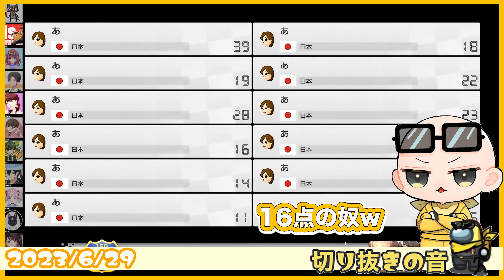匿名なことをいいことに褒められたい男たち【2023/6/29 Is/いずちゃんねる切り抜き】